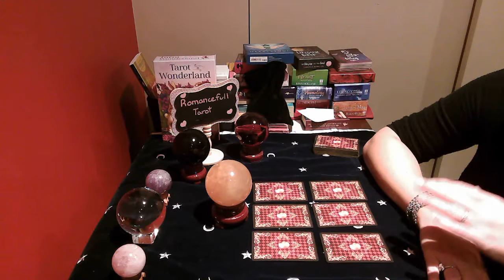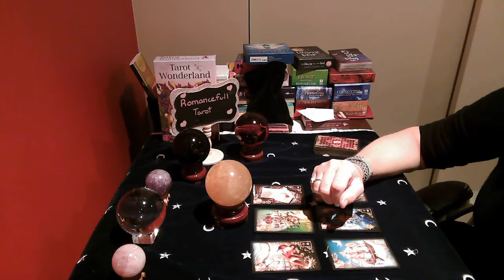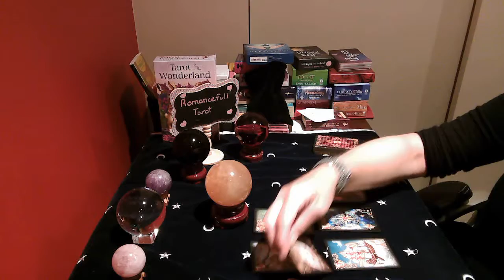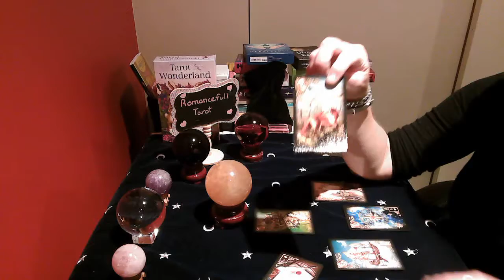CAPRICORN!! SHOULD I STAY OR SHOULD I GO!! July 7 2020